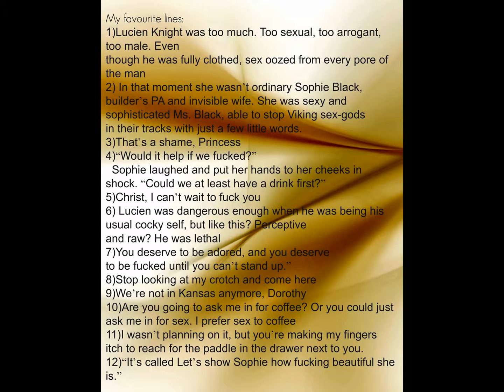Review:Knight and Play